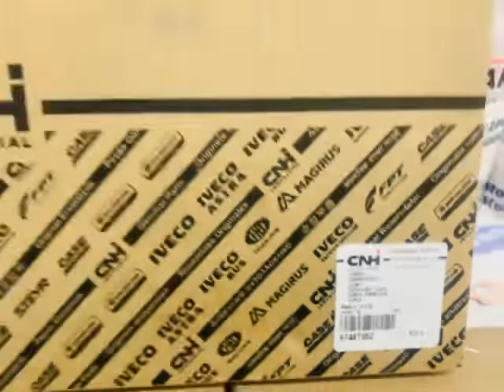CNH CASE & NEW HOLLAND 87447962 (A77790) GENUINE GASKET / CUMMINS J914301 GASKET